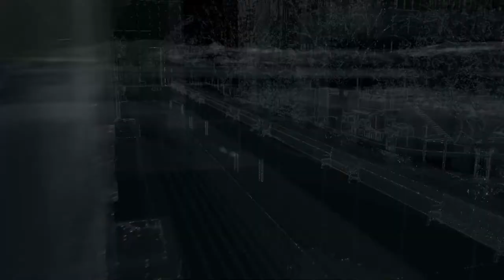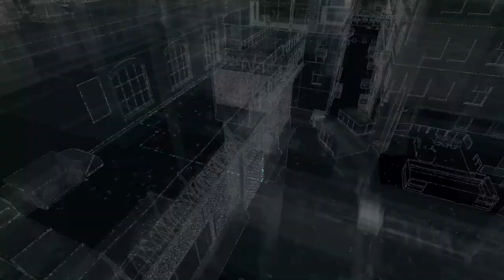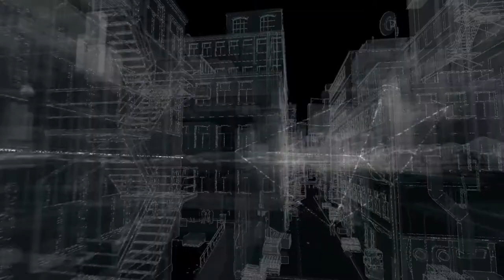WATCH DOGS PART 2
Hlw Guyz watch and enjoy the second part of watch dogs part 2